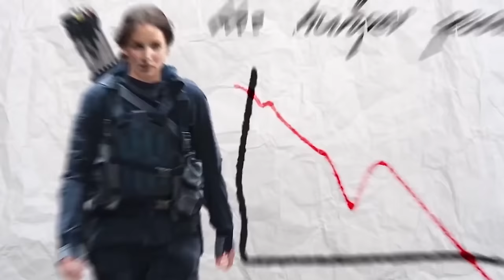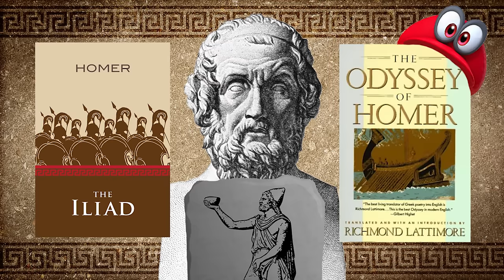Film Theory: Ariel is RELATED to Hercules?! (Disney’s Connected Universe)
How DEADLY was Death Note?

What does the little mermaid and Hercules have in common?
How about a family tree. It would appear that Disney has been Secretly building a SINGLE Disney Universe all along. Sure this may sound ridiculous, but the evidence is there.

How RICH is Scrooge?! | DuckTales
Game of Thrones Makes Sense!
Rick's True CRIME! | Rick and Morty
Will The LION KING Survive?!
KONG's Secret Past! | Kong Skull Island